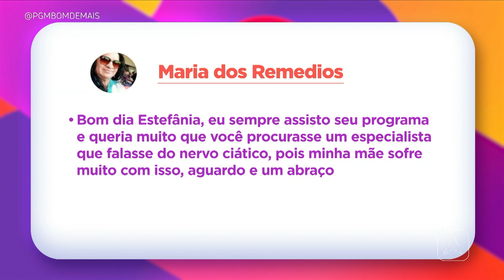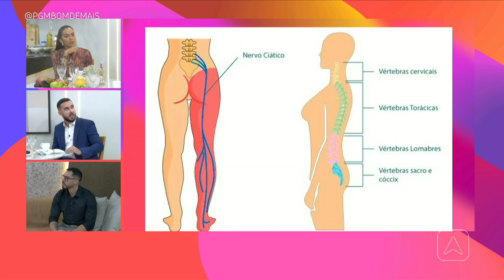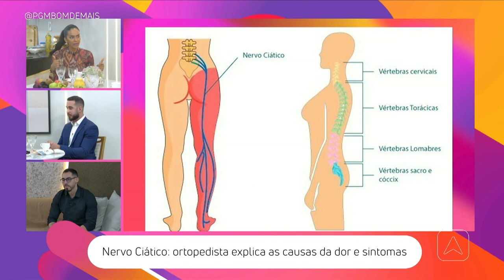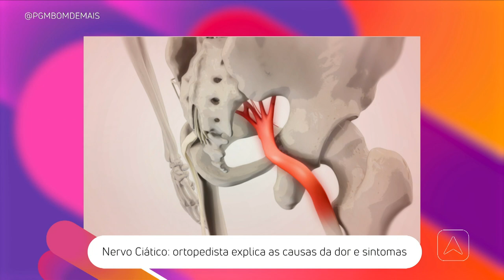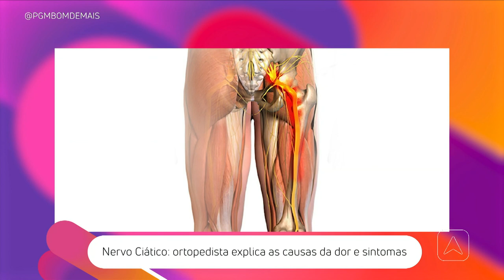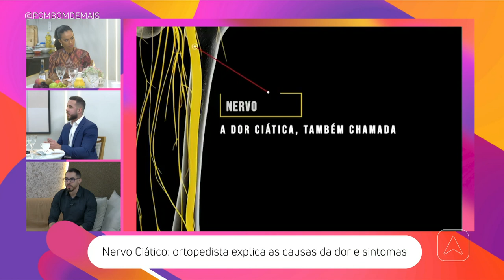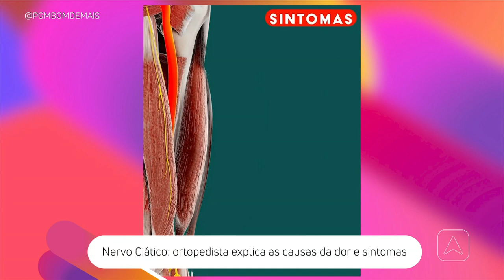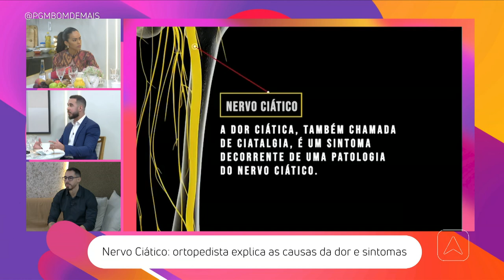Nervo Ciático: causas da dor e sintomas